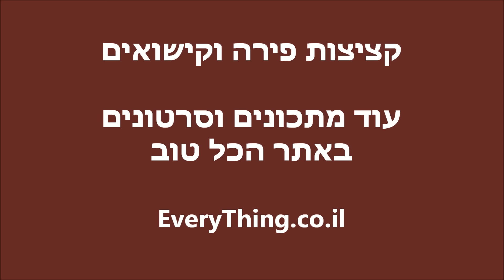ארוחת ערב - קציצות פירה וקישואים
ארוחת ערב - קציצות פירה וקישואים. שכחתי לסחוט את הקישואים ולכן נאלצתי להשלים אפיה בתנור..יצא טעים.